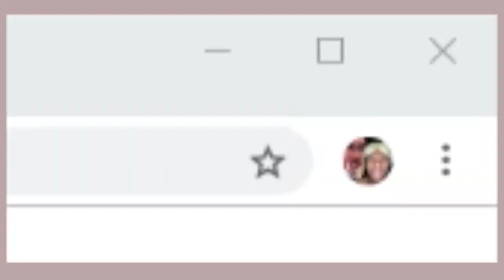FREESTYLING TO LO-FI BEATS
Hard emceeing in progress.